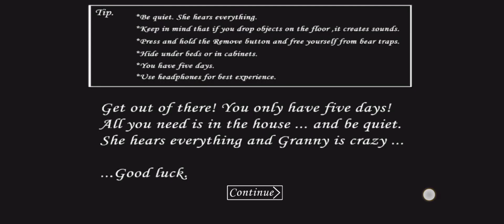granny chapter 1 failed 🤡🤡